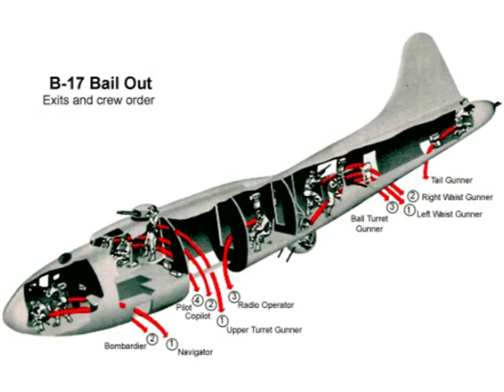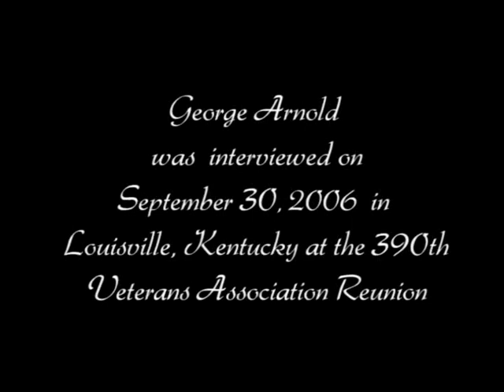Arnold, George B-17 Bombardier/Navigator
B-17 airman stationed in England during WWII with the 390th Bomb Group describing his training and missions.  He was assigned to crew #26, 569th squadron as the bombardier. His crew flew until the end of the war.  During his interview Arnold talks about crash landing behind German lines and making his way back across Allied lines.  He flew "Chowhound" missions, which were food drops to feed the starving Dutch people, and he also flew missions to pick up prisoners of war.